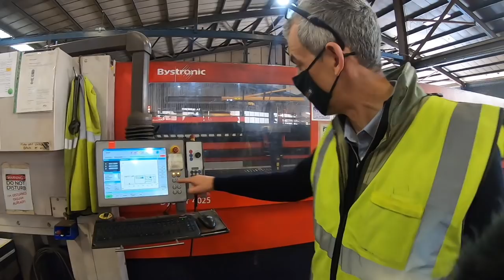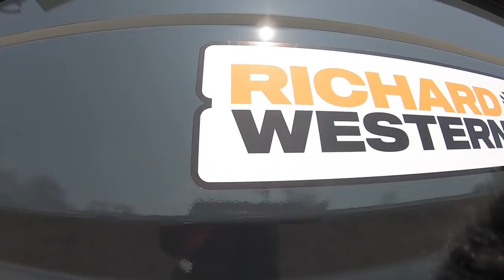The Next Farm Trailer? Richard Western Factory Tour!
Thanks to Angus Western for showing us around the factory of the famous trailer makers Richard Western. The family run business based in Suffolk has been running for many years. It's so nice to finally understand how the trailers are made, and how the trailers have changed over the years, when comparing them to our older, trustworthy Richard Western 12 Tonne trailer on the farm, enjoy today's video!